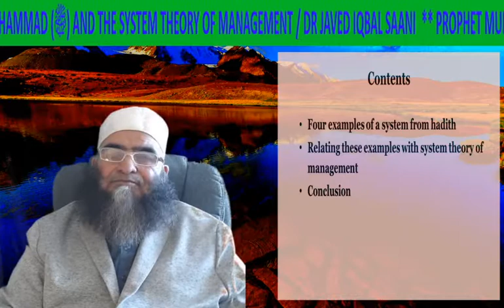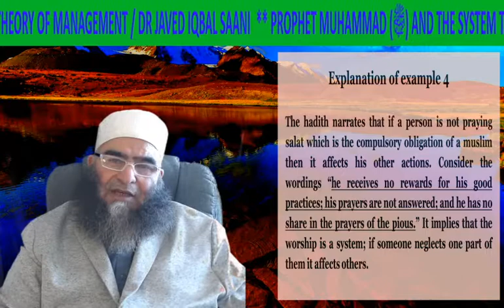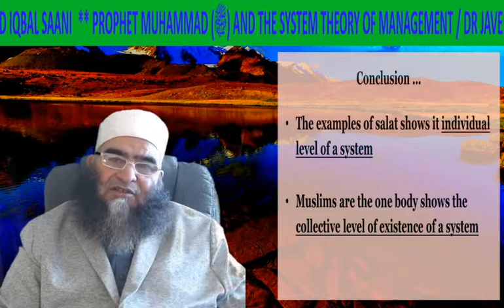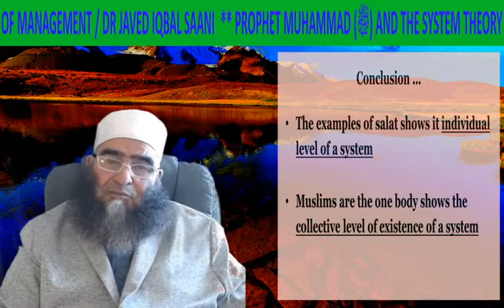Prophet Muhammad (PBUH) and System Theory of Management